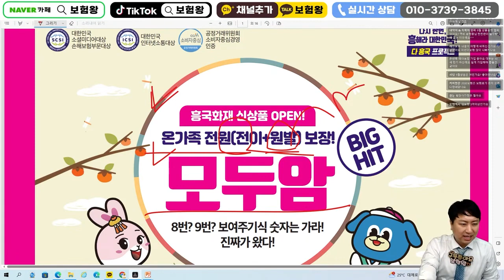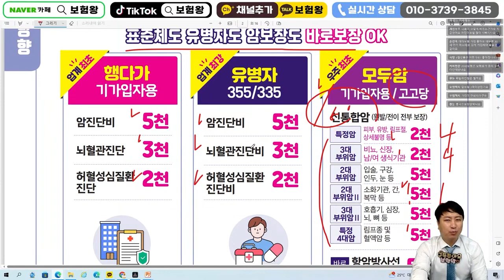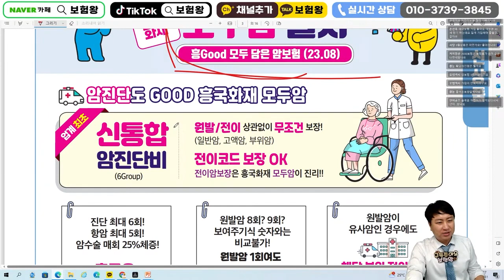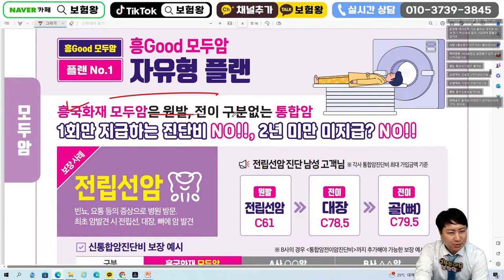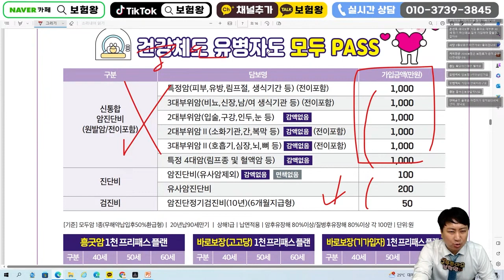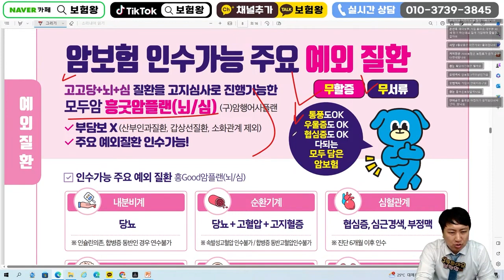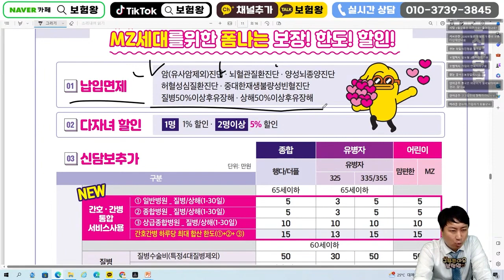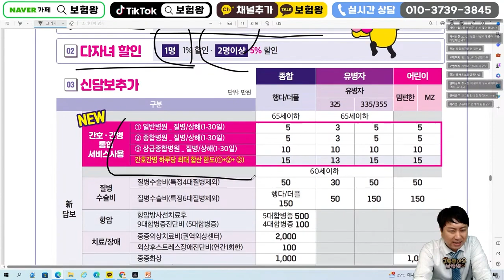9월 흥국화재 신상품이슈안내!! (전이암보장되는 모두암 흥행이어~)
안녕하세요~~

흥국모두암보험 설명드립니다

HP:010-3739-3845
카톡친구추가:r2an
카톡플러스친구:보험왕검색